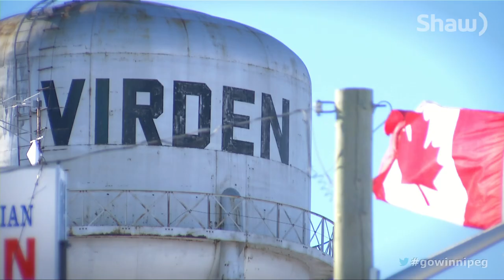From Virden to Sochi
Paige Lawrence and Rudi Swiegers are two small town athletes who are honoured to be representing Canada at the 2014 Olympic Winter Games. Blair Malazdrewich caught up with them in their adopted home of Virden Manitoba